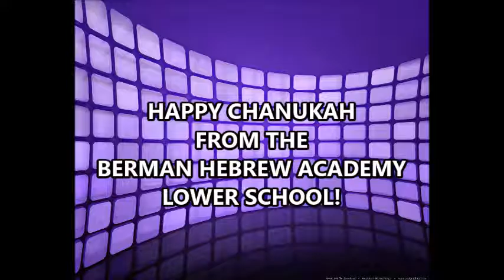What Bracha is a Sufganiah??? IHOP Chanukah Message.